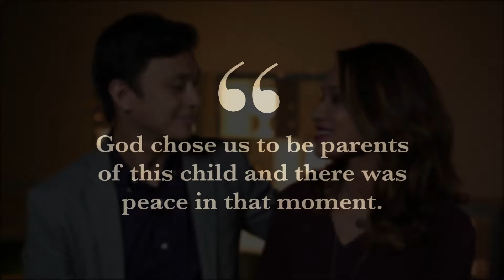Stories of Hope - Jon & Chrina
Our beloved friends and colleagues, Jon & Chrina, share about their story of hope.